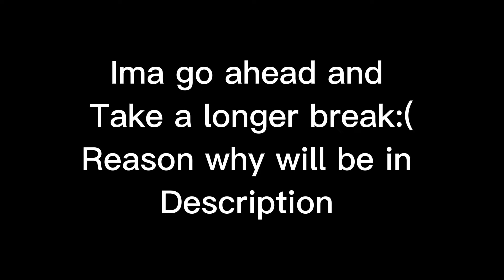Sorry:( LongLiveMarshall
I was planning on coming back in a few days from break but something horrible happened today 😭😭

So... There's this kid in my class (we'll was) and um... When his mom went to wake him up this morning he didn't wake up. He ended up dying in his sleep. He was the funniest and nicest guy I've ever met and always found a way to make people smile no matter how bad there days been. The worst part is he was only 14 in 8th grade he had so much ahead of him, he was so excited for high school and his future, he was never sad or upset, he never got mad or was mean to anyone and no one was ever mean to him. He was a good friend to the whole grade and the teachers, but now he's gone🥺😭

I hope you rest in peace Marshall

I didn't know him very well but it still hurts so much and i can't stop crying 😭😭😭

I'm probably not coming back from this break until after testing sometime in may